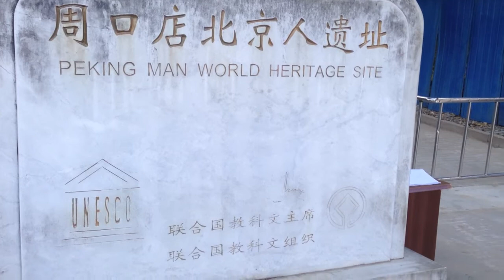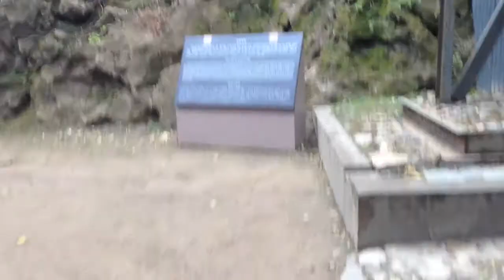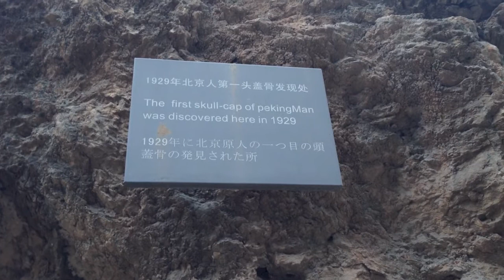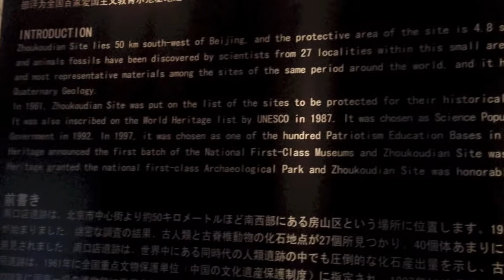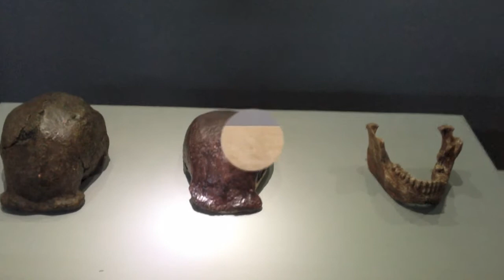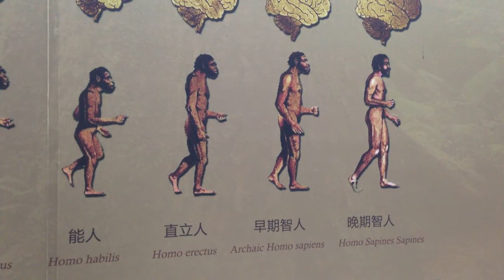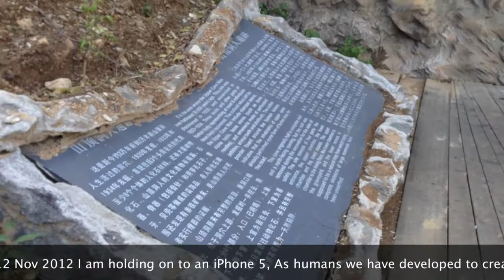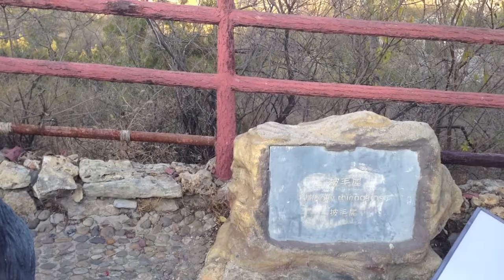Zhoukoudian Peking Man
(Nov 2012)

Zhoukoudian is a small village situated about 50 km southwest of Beijing. Embraced by a chain of mountains from the northwest and rolling hills from the northeast, the village opens to the vast Huabei plains.

In the history of palaeoanthropology, the discovery of Peking Man was not the first one of its kind; however, the discovery established a definite status of this kind in the human evolutionary history